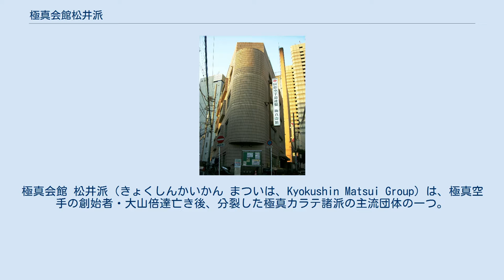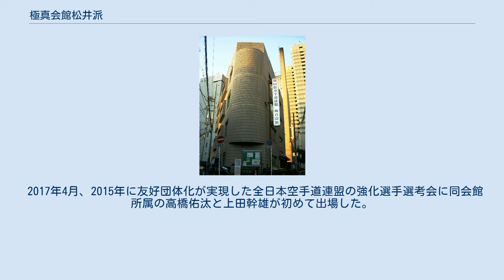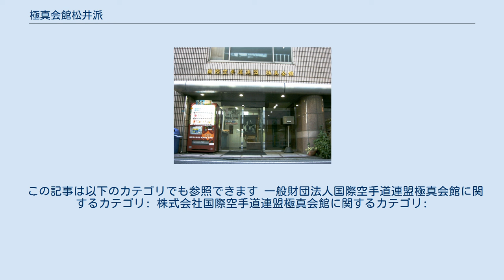極真会館松井派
極真会館 松井派（きょくしんかいかん まついは、Kyokushin Matsui Group）は、極真空手の創始者・大山倍達亡き後、分裂した極真カラテ諸派の主流団体の一つ。
団体名称は一般財団法人国際空手道連盟極真会館（こくさいからてどうれんめいきょくしんかいかん）。
 「武道空手」を標榜し、極真空手道の普及に努めている。
 創始者大山倍達の提唱した「頭は低く、目は高く、口慎んで心広く、孝を原点として他を益する」という極真の理念を礎とし、極真空手道を通じて人格の淘治と心身の鍛練をはかり、社会貢献を遂行することを目的としている。
さらに、極真空手道においては、人種、民族、国家、政治、思想、宗教、性別、年齢などによる偏見や差別がなく、全ての人々が平等の権利を有することを旨とし、国際交流をもって、全世界の平和友好を目指している。
 故・大山倍達総裁の生前の遺志に基づいて形成されている団体。
また、世界各国に総支部数236ヵ所、総道場数8,000道場があり、韓国との友好にも貢献している。
 館長に就任した松井は、株式会社を設立し会員制度を導入した。
館長就任後は門戸開放を唱え、他団体である正道会館の大会や、K-1やPRIDE等の格闘技興行にフランシスコ・フィリォ、グラウベ・フェイトーザらの選手を参加させ、格闘技ブームの一翼を担った。
 近年では、長らく絶縁状態にあった全日本空手道連盟と2020年東京五輪に向け、友好団体として協力する覚書を交わした。
 大山没後に開催している大会については、大会名称、開催回数、入賞者も国際空手道連盟 極真会館の記録を引き継いでいる。
 正統な極真会館を引き継いでいる根拠としては、団体名称を一字一句変えずに活動している事、東京・池袋に総本部を置いている事、そして恒例行事等を積み重ねて継続している点を挙げている。
 2015年4月、これまで交流がなかった全日本空手道連盟と、空手のオリンピック種目入りを目指し、友好団体を結成する旨が発表された。
 同年9月25日、空手の社会的地位向上とオリンピック種目化に向けてと題し、フルコンタクト空手6団体と友好団体となる。
 2016年4月、同年6月に開催される全日本ウェイト制大会から組手ルールを大幅に改定することを発表した。
 同年5月21日、昨年より友好団体となった全日本空手道連盟から講師を招聘し、講習会が本部直轄代官山道場にて実施される。
 2017年4月、2015年に友好団体化が実現した全日本空手道連盟の強化選手選考会に同会館所属の高橋佑汰と上田幹雄が初めて出場した。
今後は2020年東京オリンピック出場を目指すべく、オブザーバーとして全空連の強化合宿に参加することが決まった。
 2018年6月、全空連の空手競技に近いルール（IKO（国際空手道連盟）セミコンタクトルール）での大会を大阪府立体育会館にて開催。
 この記事は以下のカテゴリでも参照できます 一般財団法人国際空手道連盟極真会館に関するカテゴリ: 株式会社国際空手道連盟極真会館に関するカテゴリ: